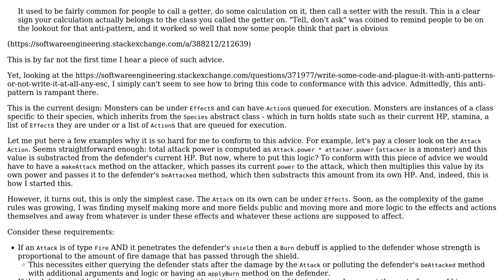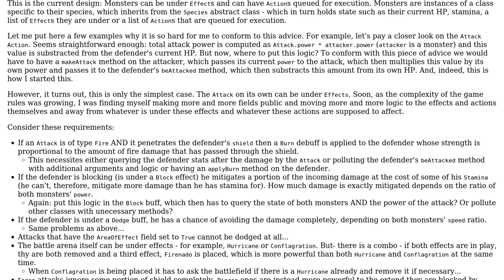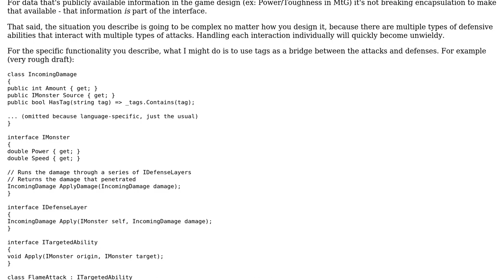How to bring a code to conformance with tell, don't ask without creating tons of methods on...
Software Engineering: How to bring a code to conformance with tell, don't ask without creating tons of methods on other classes?

With thanks & praise to God, and with thanks to the many people who have made this project possible! You are responsible for your own actions.